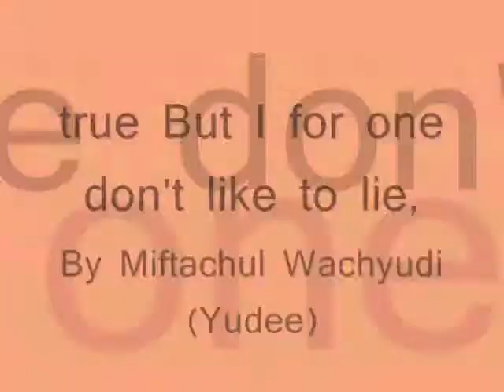true But I for one don't like to lie,